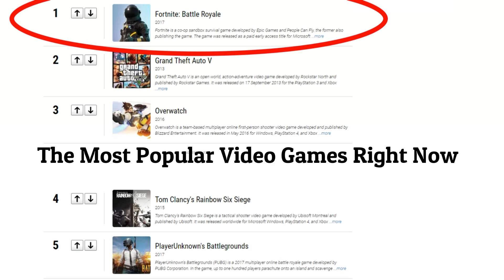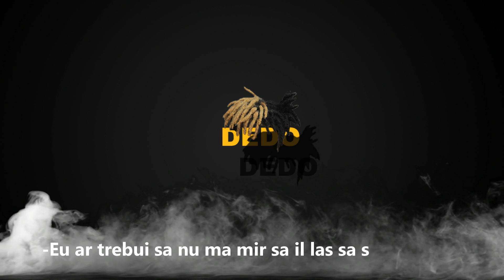De ce toata lumea joaca FORTNITE?